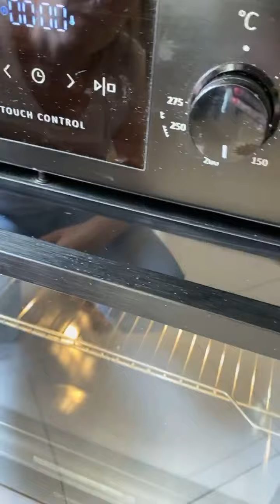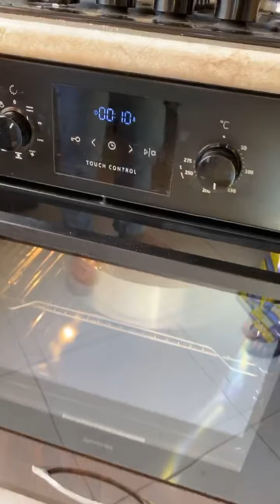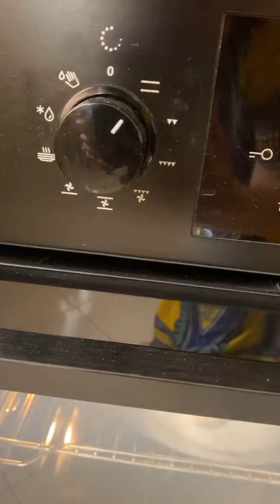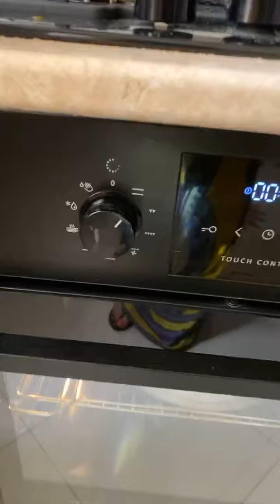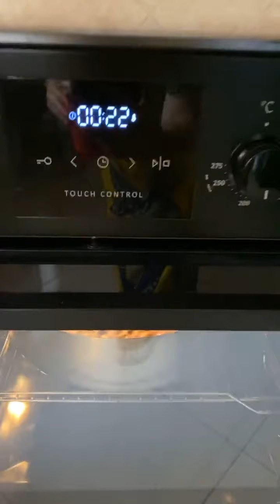Торт кудряшка по рецепту бабушки Карины